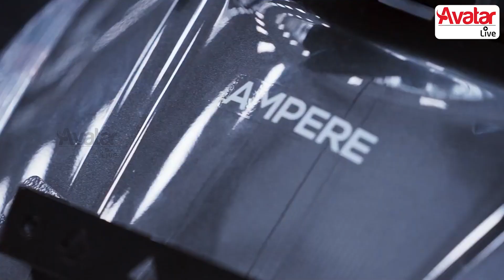கோவையில் தயாராகும் Electric Bike-ல இந்த தப்ப 🔥🔥🔥 நாங்க பண்ணல - Mrs. Hemalatha Annamalai, CEO, AMPERE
Timecode :
00:00 - Introduction
02:03 - Reason behind the Theme of the Book - Thadaikalai Thakarthu
04:10 - Why did you choose Electric Vehicles: Automobile industry?
08:06 - How to choose an integrative supplier in the manufacturing industry?
10:46 - Trio Challenges at the same time - Way of Approach
13:38 - Motivation behind the turning point
14:37 - How do you solve financial struggles?
17:34 - Suggestions for entrepreneurs
18:33 - Importance of Financial advisor role in business
19:48 - Spirituality and Business: An Analysis
21:35 - Message for men as a women entrepreneur
24:56 - About future aspirations
28:24 - Conclusion

There is a Stereotype perception that women would choose the field of media, fashion, and entertainment industry to become successful entrepreneurs. But, this thought has been broken by a woman entrepreneur who has achieved in the automobile industry. Presenting our audience with another inspiring and exclusive conversation. In this video, Mr. Hemachandran is discussing with Mrs. Hemalatha Annamalai, Founder, and CEO of Coimbatore-based Ampere Vehicles Pvt Ltd. The company has created an electric vehicle revolution in India. She is the author of the Book called Thadaikalai Thakarthu. This book predominantly focused on building nine relationships that every business must handle regularly to create and maintain a systematic relationship. This book will be helpful to a wide range of customers, particularly entrepreneurs, start-ups, and scale-ups. Her curiosity in the manufacturing industry along with an impression from the Japan Conference has led to the Spark of Ampere Vehicles. She has explained the challenges in male-dominant industries, Ways to choose an integrative supplier in the manufacturing industry, problems faced in the course of the period & inducement behind the success. She has also provided suggestions to solve financial struggles as a women entrepreneur. Her desires are women's empowerment and the creation of job opportunities. According to Hemalatha, Spirituality and business have 100% related to each other. As a woman business personality, she has provided certain general as well as business messages to gentlemen. Usually, Authors enumerate their success strategies in their publications. But, Mrs. Hemalatha Annamalai has written from a different perspective.

பெண்கள் வெற்றிகரமான தொழில்முனைவோராக மாற ஊடகங்கள், ஃபேஷன் மற்றும் பொழுதுபோக்கு துறைகளை தேர்ந்தெடுப்பார்கள் என்று ஒரு ஸ்டீரியோடைப் கருத்து உள்ளது. ஆனால், இந்த எண்ணத்தை உடைத்தெறிந்துள்ளார் ஆட்டோமொபைல் துறையில் சாதனை படைத்த ஒரு பெண் தொழிலதிபர். மற்றொரு ஊக்கமளிக்கும் மற்றும் பிரத்தியேக உரையாடளை  எங்கள் பார்வையாளர்களுக்கு வழங்குகிறோம். இந்த வீடியோவில், திரு ஹேமச்சந்திரன் கோயம்புத்தூரில் செயல்படும் ஆம்பியர் வாகனங்கள் பிரைவேட் லிமிடெட் நிறுவனர் மற்றும் தலைமை நிர்வாக அதிகாரி திருமதி ஹேமலதா அண்ணாமலையுடன் கலந்துரையாடுகிறார். இந்த நிறுவனம் இந்தியாவில் மின்சார வாகன புரட்சியை உருவாக்கியுள்ளது. இவர் தடைகளைத் தகர்த்து என்ற நூலை எழுதியவர். இந்த புத்தகம் முக்கியமாக ஒன்பது உறவுகளை உருவாக்குவதில் கவனம் செலுத்துகிறது, ஒவ்வொரு வணிகமும் முறையான உறவை உருவாக்கவும் பராமரிக்கவும் தவறாமல் கையாள வேண்டும் விஷயங்கள் . இந்த புத்தகம் பரந்த அளவிலான வாடிக்கையாளர்களுக்கு, குறிப்பாக தொழில்முனைவோர், ஸ்டார்ட்-அப்கள் மற்றும் ஸ்கேல்-அப்களுக்கு உதவியாக இருக்கும். ஜப்பான் மாநாட்டில் இருந்து தான் உற்பத்தி துறையில் அவரது ஆர்வமும் ஆம்பியர் வாகனங்களின் சிந்தனை  வழிவகுத்தது. ஆண் ஆதிக்கத் தொழில்களில் உள்ள சவால்கள், உற்பத்தி துறையில் ஒருங்கிணைந்த சப்ளையரை தேர்ந்தெடுப்பதற்கான வழிகள், கால போக்கில் எதிர்கொள்ளும் பிரச்சனைகள் மற்றும் வெற்றிக்கு பின்னால் உள்ள தூண்டுதல்கள் ஆகியவற்றை அவர் விளக்கியுள்ளார். ஒரு பெண் தொழில்முனைவோராக நிதி பிரச்சனைகளை தீர்ப்பதற்கான ஆலோசனைகளையும் அவர் வழங்கியுள்ளார். பெண்களின் அதிகாரம் மற்றும் வேலை வாய்ப்புகளை உருவாக்குவதுதான் அவரது ஆசைகள். ஹேமலதாவின் கூற்றுப்படி, ஆன்மீகமும் வணிகமும் ஒன்றோடொன்று 100% தொடர்புடையவை. ஒரு பெண் வணிக ஆளுமையாக, அவர் ஆண்களுக்கு  சில பொதுவான மற்றும் வணிக கருத்துகளை வழங்கியுள்ளார். முழு எபிசோடை பார்த்து, அதை பற்றிய சுவாரஸ்யமான கருத்துக்களை தெரிந்துகொள்ளுங்கள்.